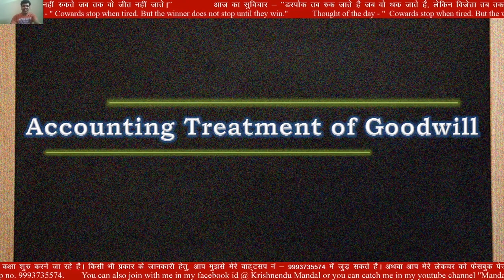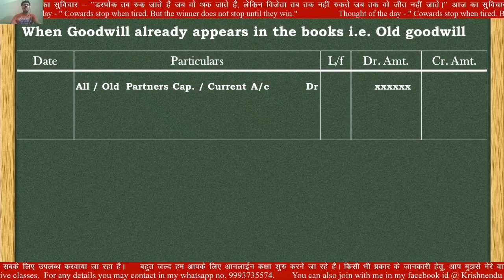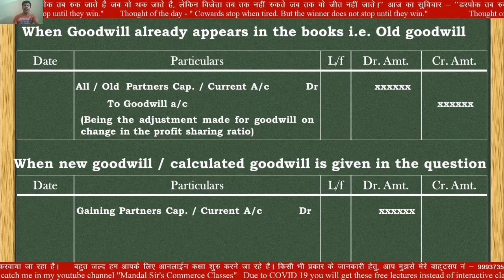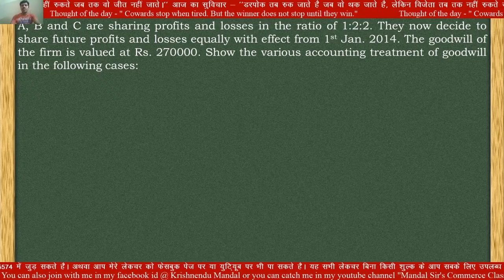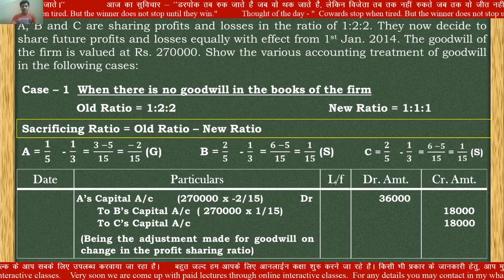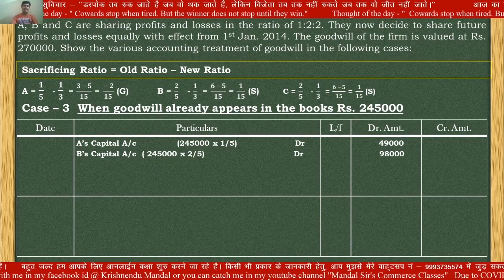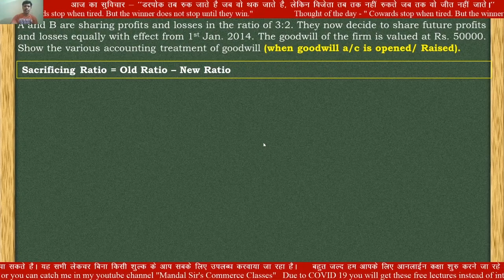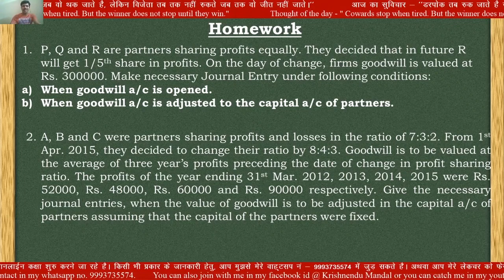Accounting Treatment of Goodwill | Change in Existing Ratio | Class - XII | Accountancy